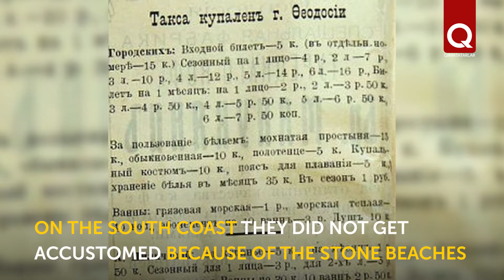Bathrooms on wheels and individual beaches how people rested in Crimea 100 years ago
Did you know that 100 years ago the beaches of Crimea were equipped with bathrooms. These buildings stood right in the water. Vacationers could change into a bathing suit in them, take a shower, eat, read the latest newspapers and even have a haircut.